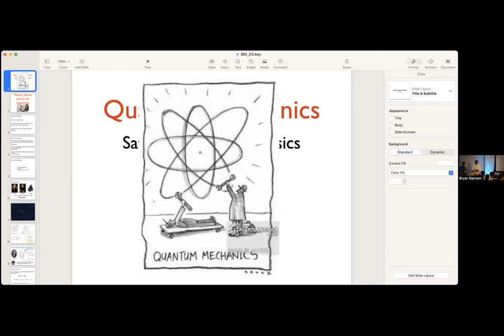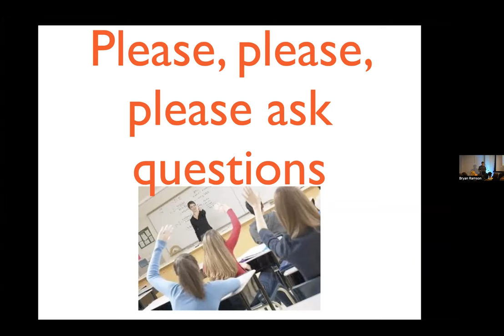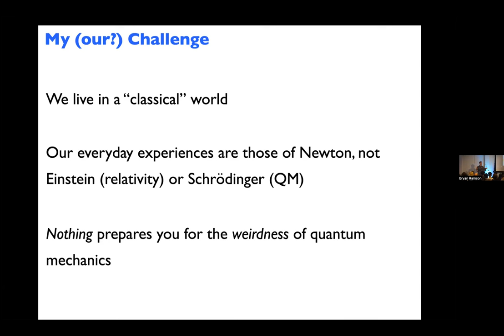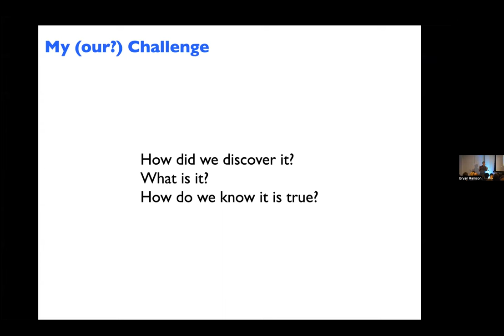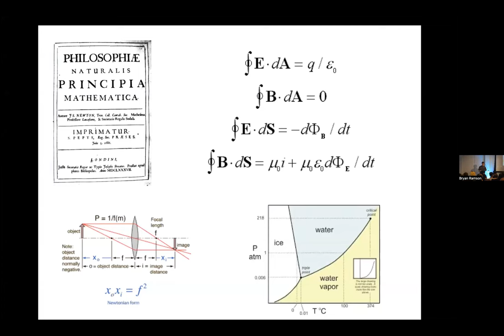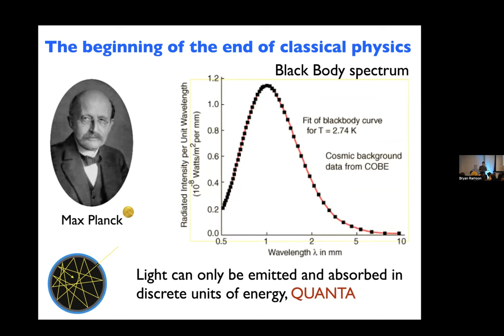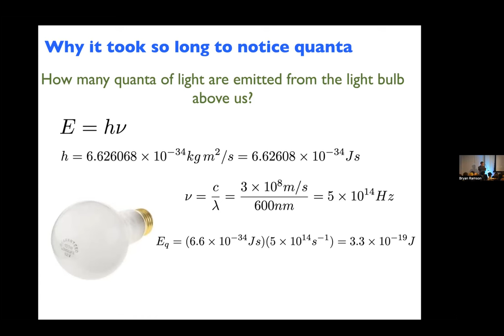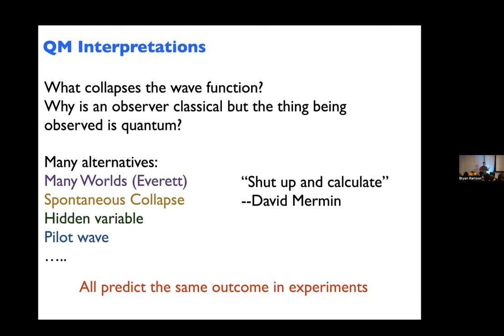Saturday Morning Physics 9/30/23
The Fermilab Saturday Morning Physics (SMP) program is a free-of-charge series of 11 lectures and tour visits given by Fermilab staff.

The program’s purpose is to further the understanding and appreciation of modern physics among high school students. The lectures are aimed at high school students who have no previous scientific knowledge.